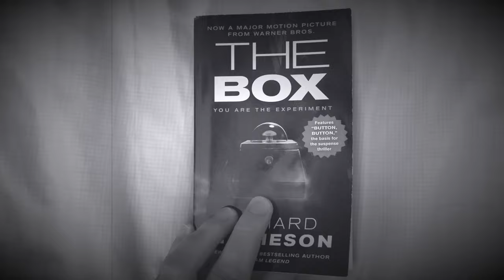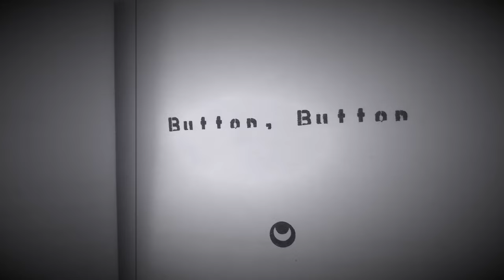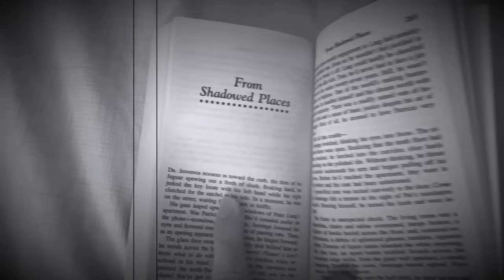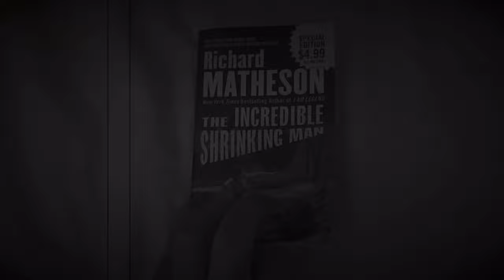Top 10 RICHARD MATHESON Short Stories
Out of the 30 Richard Matheson short stories I've read, I picked my top 10 favorites.

00:00 Intro
00:34 Number 10
03:04 Number 9
05:20 Number 8
07:45 Number 7
09:37 Number 6
10:42 Number 5
12:05 Number 4
14:00 Number 3
15:23 Number 2
16:27 Number 1
18:33 Outro

📽Letterboxd - thebooinbooks